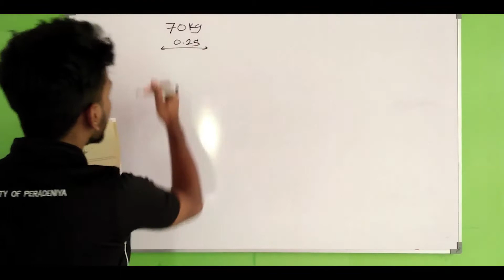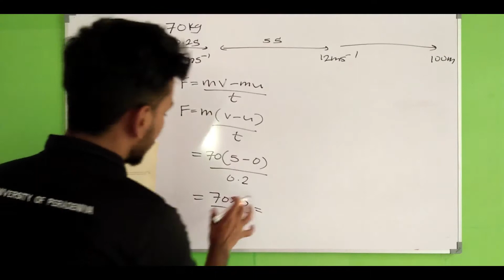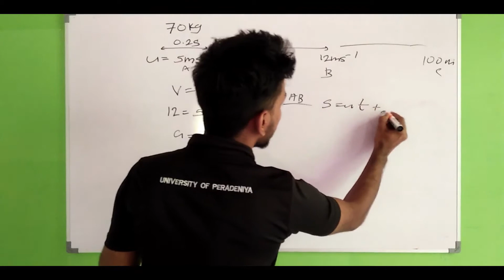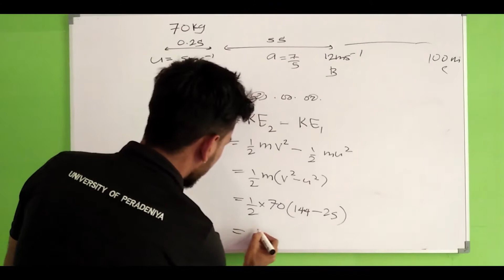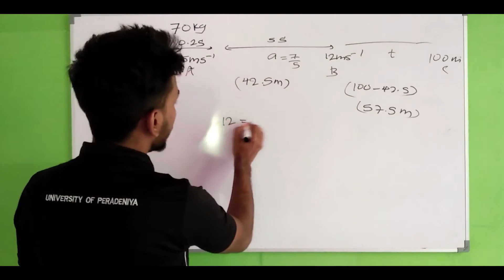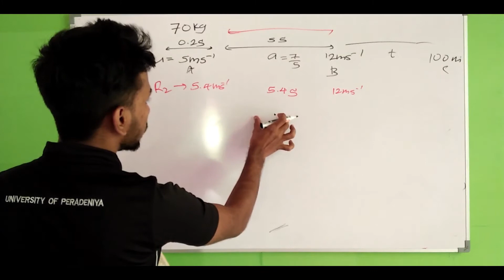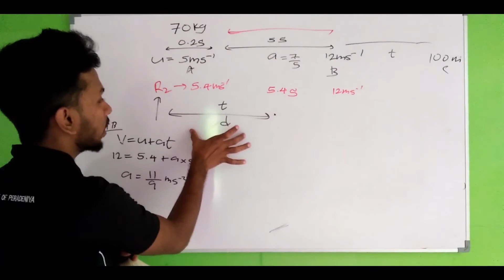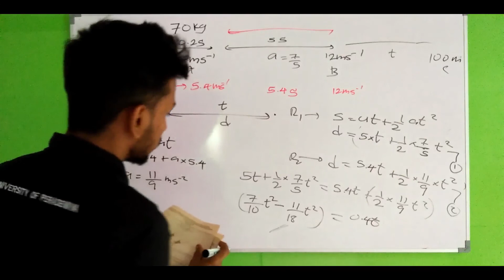Linear motion Essay question | Physics for SFT